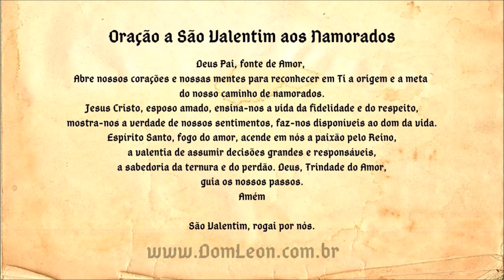São Valentim dia 14 de fevereiro, Oração aos Namorados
conhece meu livro? :)
Tempos Sombrios (Autofagia Livro 1)

1 - Sartre: O homem como criador do seu próprio mundo.
2 - Un tango para el fin (em espanhol)
3 - Tempos Sombrios (Autofagia Livro 1)